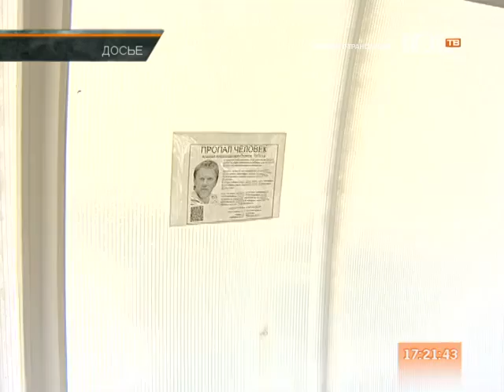Актер Алексей Осипов найден мертвым (24 июля 2013 года)